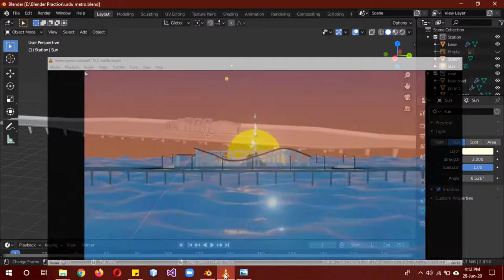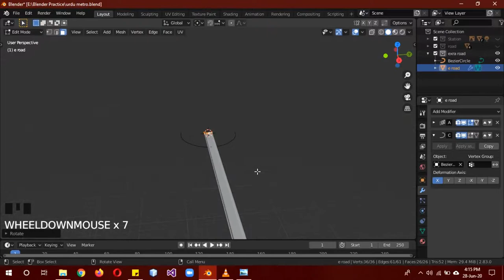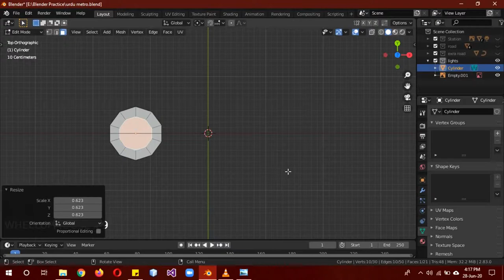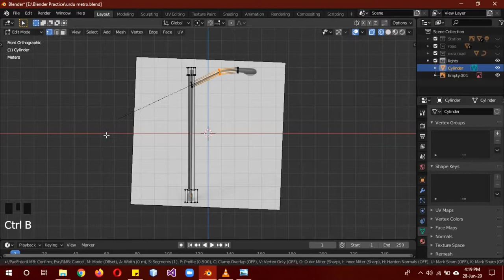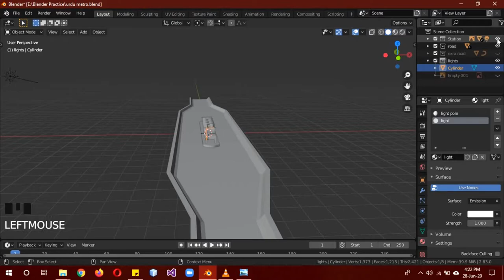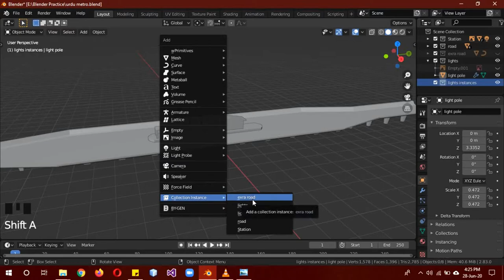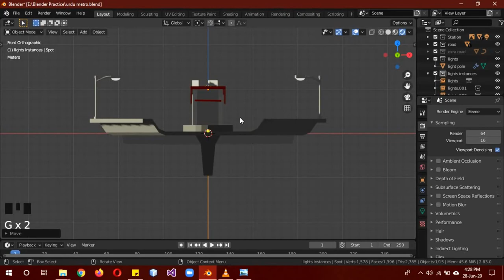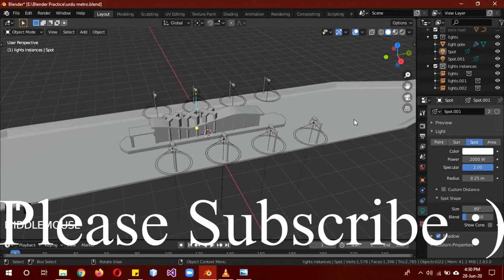Blender 2.8+ Part 5 beginner metro station tutorial series in Urdu/Hindi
In this part we will create extra road of any shape you want and also the street lights and learn about collection instances.